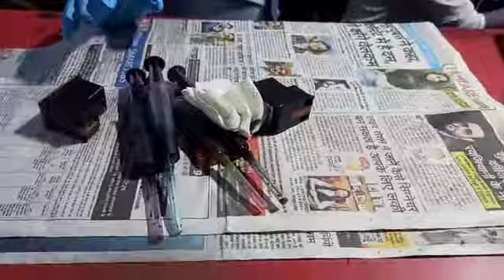Cartridge Refilling In Sikanderpur Gurgaon- Suraj Computers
Suraj Computers is charge very genuine amount to refilling the ink in a printer cartridge.  We use the best quality of powder and ink for refilling the toner inkjet cartridge.  If you don't want spoil the performance of your printer than call us because we maintain the good quality of ink for refilling.

If you want to refill at yourself in that Suraj Computers will help you and assist you for any kind of help.